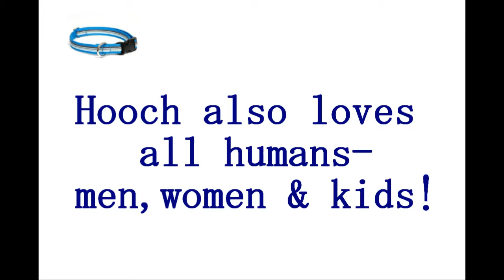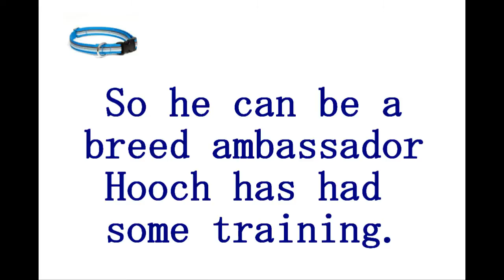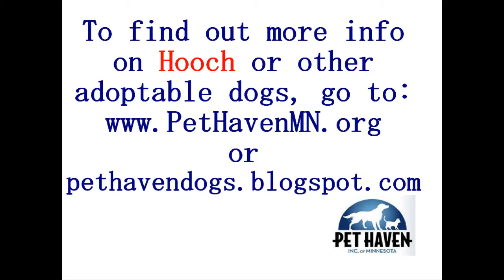Meet Hooch: a Cane Corso/American Staffordshire Terrier Mix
Hooch is currently up for adoption through Pet Haven Inc of Minnesota.  For more information on Hooch or any of the other animals in our foster care program go